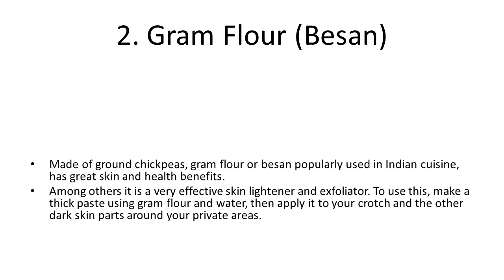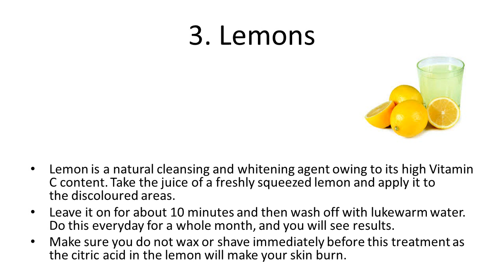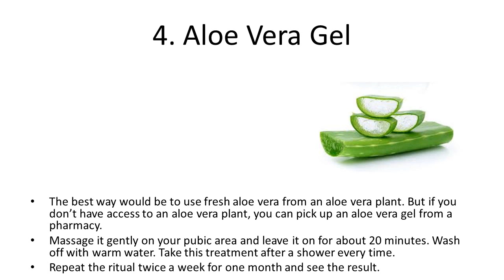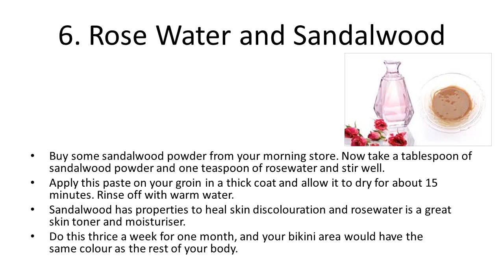6 Best Home Remedies for Skin Whitening | How to Get Fair Skin in 7 Days | Naturally face whitening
6 Best Home Remedies for Skin Whitening | How to Get Fair Skin in 7 Days | Naturally face whitening